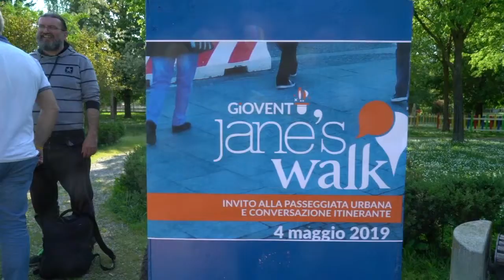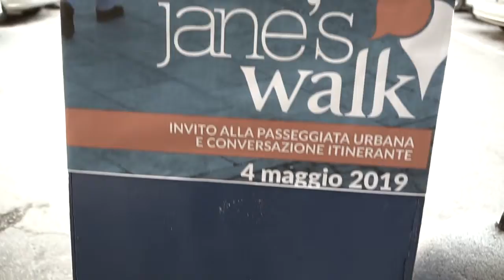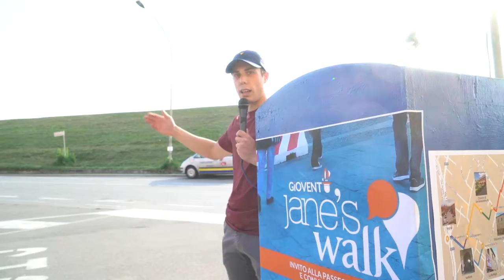Inu per Jane's Walk 2019 - Il video di Martina Mazzali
Dall'edizione 2019 di "Inu per Jane's Walk", il video di presentazione della passeggiata guidata a San Benedetto Po da Martina Mazzali